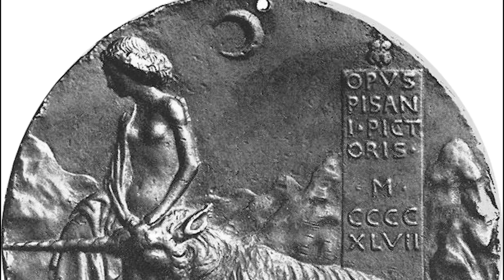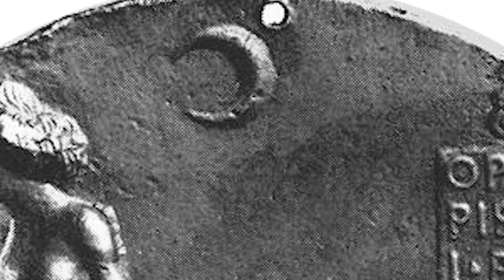Pisanello - Medaglia di Cecilia Gonzaga | storia dell'arte in pillole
La storia dell'arte in pillole è un nuovo viaggio di Artesplorando. Qui vi parlerò della Medaglia di Cecilia Gonzaga, capolavoro di Pisanello▼▼CONTINUA SOTTO▼▼

Fino dall’antichità le medaglie erano usate con una funzione commemorativa, ovvero per onorare un sovrano o un governo, ricordare una vittoria militare o celebrare un fidanzamento. Pisanello è riconosciuto come colui che aprì la strada all’arte commemorativa nel XV secolo, realizzando medaglie-ritratti di altissimo livello. La medaglia di Cecilia Gonzaga fu probabilmente commissionata a Pisanello dal fratello di lei, Ludovico, forse per essere affiancata a un’altra medaglia che lo ritraeva, anch’essa opera di Pisanello. Figlia del marchese di Mantova, Cecilia fu istruita dall’umanista Vittorino da Feltre, raffigurato a sua volta in una medaglia dell’artista.